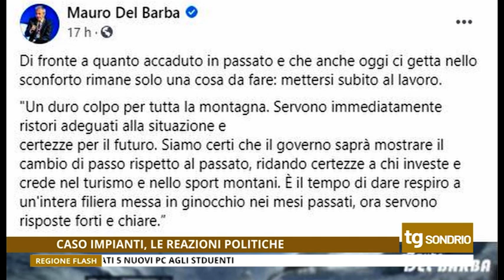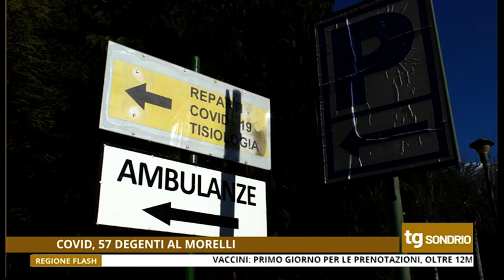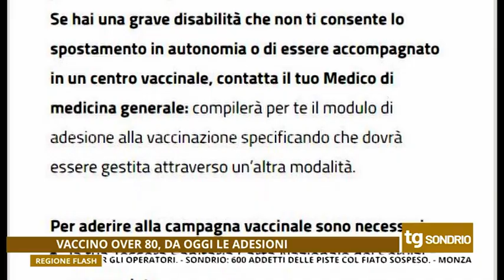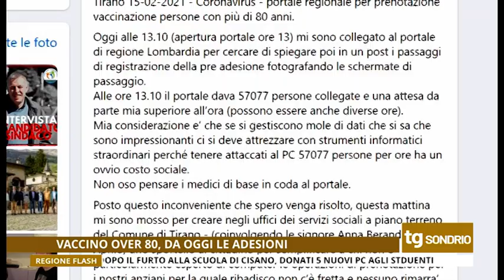Tg Unica Sondrio 15/2/2021